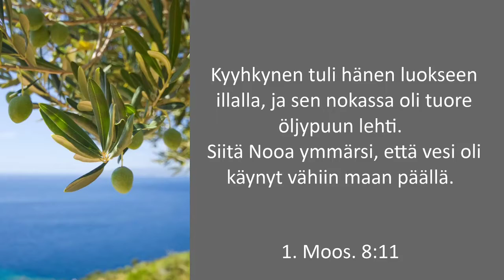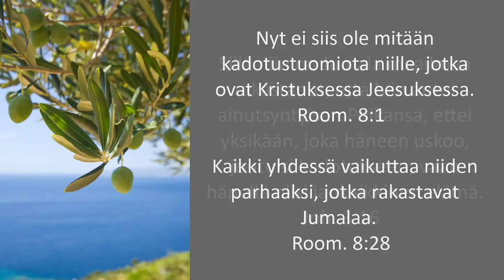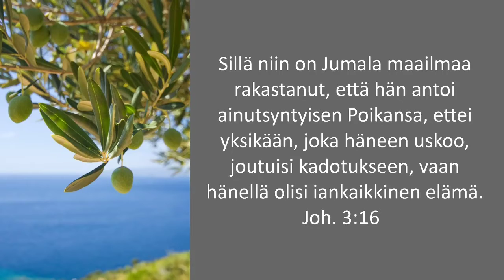Hyvinkään Helluntaiseurakunta Jumalanpalvelus 19.4.2020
Puhe: Jani Rossi
Musiikki: Satu ja Mikko Kuitunen